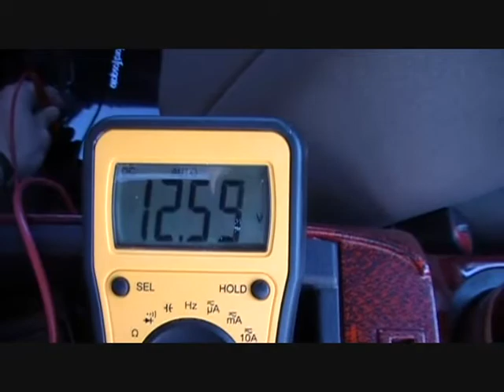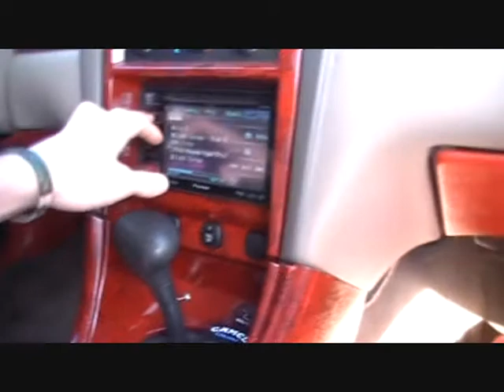Rear View Mirror flex